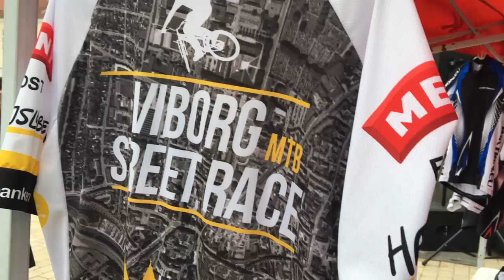Viborg MTB Street Race 2016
Video reportage fra Viborg MTB Street Race 2016.
Godt arrangement med masser af udfordringer, og glade publikummer.